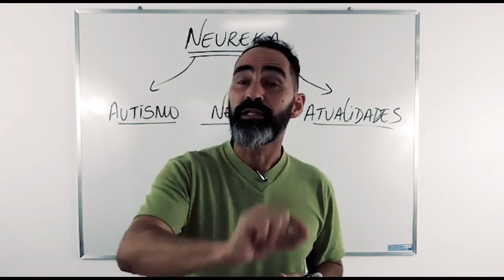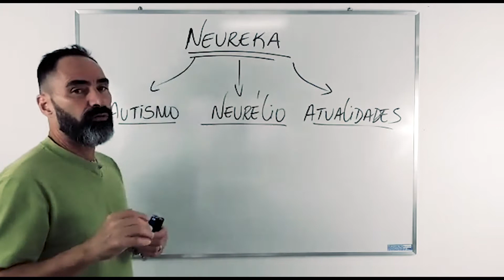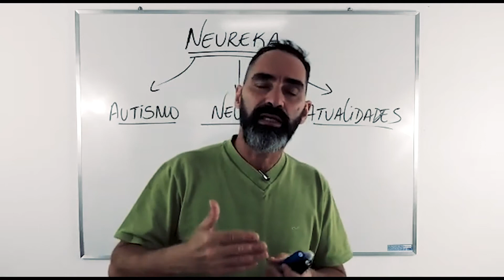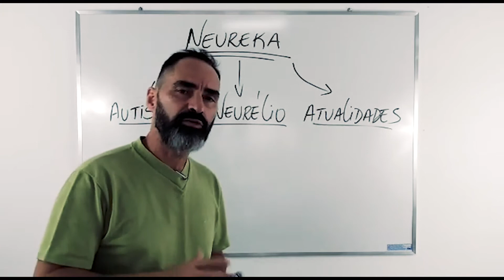NEUREKA - ENTENDA AS MUDANÇAS...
Estamos aqui para apresentar algumas mudanças no nosso canal. Com isso apresentamos o CANAL NEUREKA, que é a combinação da neurociência , com eureka (eu descobri), ou seja: EU DESCOBRI A NEUROCIÊNCIA! Baseado nisso, criamos 3 linhas de desenvolvimento dos vídeos.

• Autismo, que abordará de uma maneira geral.

• Neurélio, palavras chaves que fazem parte do universo da neurociências.

• Atualidades, seja por meio de filmes, séries, doenças e sua correlação com o sistema nervoso.

Neureka